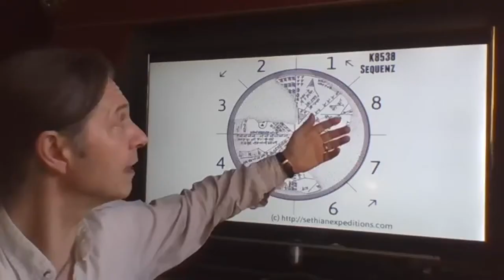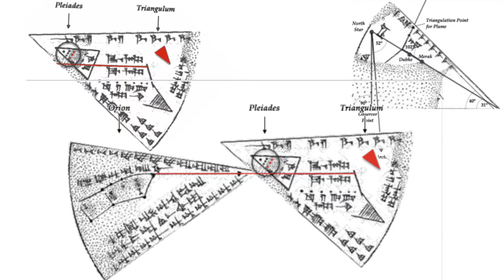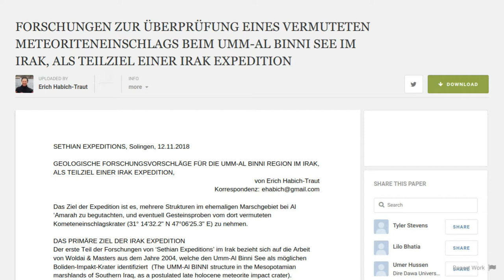K8538: Irak Expedition 'Katastrophe In Eden?'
Was passiert, wenn ein großer Asteroid zur Erde stürzt und eine Stadt auslöscht? Ist das in der menschlichen Geschichte schon einmal passiert? Details in Deutsch

Die Sethian Expedition 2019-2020 geht nach Mesopotamien, bei verschiedenen Autoren auch als Eden bekannt. Wir wollen der Frage auf den Grund gehen, ob es in diesem Gebiet im Irak vor tausenden von Jahren wirklich einen Meteoreinschlag mit der Kraft von 9400 Hiroshima Bomben gab. Wir haben eine alte sumerische Tontafel neu übersetzt und glauben das darin von diesem Ereignis berichtet wird.

Später wollen wir einen ersten Blick auf Strukturen werfen, die davon nur wenige Kilometer entfernt liegen und eventuell auf die verschollene Stadt Akkad hinweisen.

Das erste Ziel der Irak Expedition ‘Katastrophe in Eden’ muß es aber sein zu klären, OB WIRKLICH ein Meteoreinschlag im Irak erfolgte. Dies soll durch die Verwirklichung der Feldarbeit nach der Umm-Al Binni Meteorkrater Theorie von Woldai & Masters aus dem Jahre 2004 geschehen. Wir möchten in den Irak reisen um dort Nahaufnahmen zu machen und Gesteinsproben zu nehmen um Klarheit zu gewinnen.